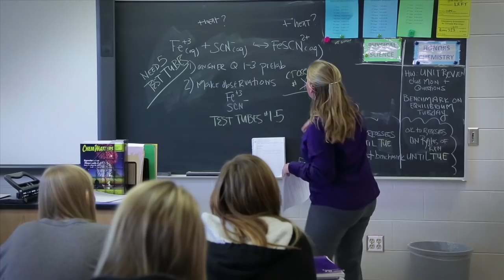Chromebooks for Education: For every student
Chromebooks are fast, intuitive, and easy-to-manage computers that gives students and teachers access to all the educational resources of the web.